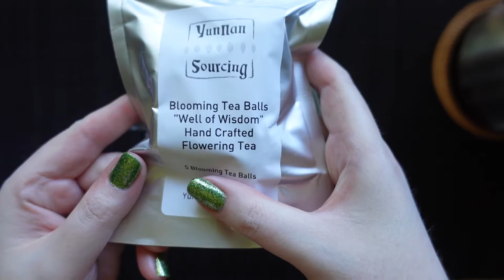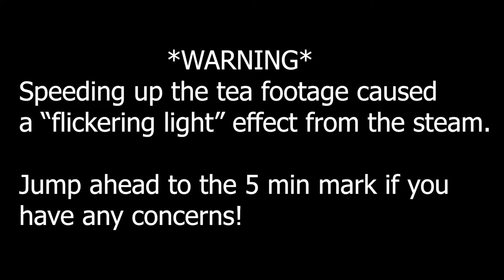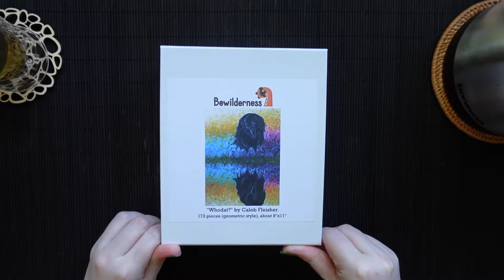Whodat? Wooden Jigsaw Puzzle & Tea [ASMR, No Talking]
This puzzle was a first in two ways: my puzzle from Bewilderness, and my first time trying a puzzle with geometric pieces. While I wasn't the fastest at solving it (and yes, I DID yell at myself to pick up certain pieces when editing the footage), I did enjoy it quite a bit. And while I do like the challenge of large puzzles, I'm definitely drawn to smaller ones like this right now. A dose of relaxation, with a smaller commitment of time and flat surfaces!

A note on the pieces: my understanding is that the cuts on Bewilderness' puzzles are unique, so no two puzzles are exactly the same. (The downside of this is that they can't replace a piece if it's lost/damaged.)

I have to comment on the art for this puzzle as well--I really love it. Both the bright colors, and that it includes a crow, which ranks among my favorite animals. (My dad loved crows as well. When this video posts, it will have been about a year since he passed. It was nice to just spend some time sitting and thinking about him while working on this puzzle.)

Tea: "Well of Wisdom" blooming tea ball from Yunnan Sourcing
Puzzle: Bewilderness Puzzle's "Whodat?" (art by Caleb Fleisher)